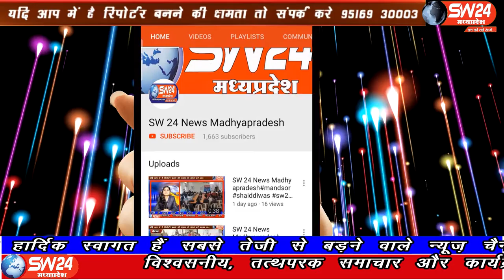vidisha- विदिशा जिले के कुरवाई नगर परिषद के सभागार कक्ष में क्षेत्रीय सांसद राज बहादुर सिंह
विदिशा जिले के कुरवाई नगर परिषद के सभागार कक्ष में क्षेत्रीय सांसद राज बहादुर सिंह ने कोरोना संक्रमण के बढ़ते प्रकोप और क्षेत्र की समस्याओं को लेकर समीक्षा बैठक की जिसमें सभी विभागों के प्रमुख अधिकारी गणमान्य नागरिक सहित पत्रकार उपस्थित थे। विदिषा से आशिष सहेले की रिपोर्ट